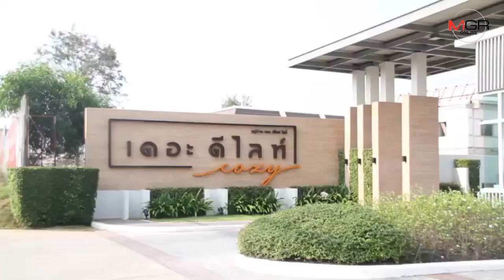สาวหล่อจัดเต็มเงิน 10 หมื่น ทอง 10 บาท ขอวิวาห์แฟนสาวในเมืองพัทยา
18/01/2020 สาวหล่อจัดเต็มเงิน 10 หมื่น ทอง 10 บาท ขอวิวาห์แฟนสาวในเมืองพัทยา

ศูนย์ข่าว​ศรี​ราชา​- สาวหล่อจัดเต็มเงิน 10 หมื่น ทอง 10 บาท ขอวิวาห์แฟนสาวในเมืองพัทยา​ ท่ามกลางความยินดีของญาติพี่น้องทั้งสองฝ่าย